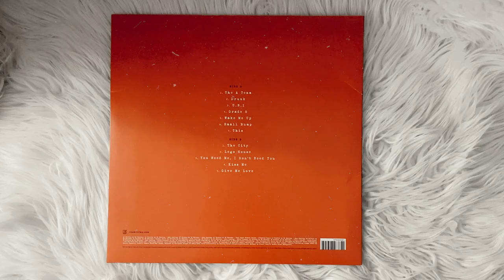ed sheeran - + (vinyl unboxing)